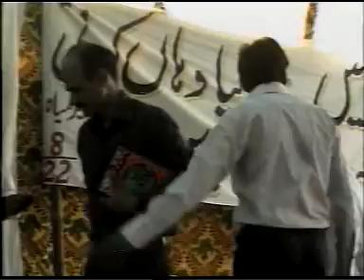Kalaam ty tayan howy by Nadeem Suba and Choir Maraliwala Convention 2012